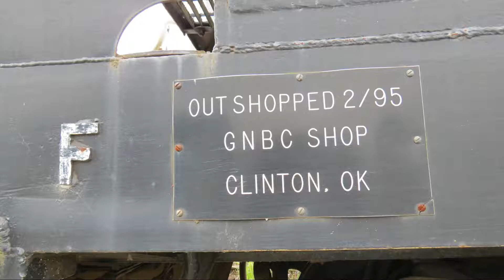Finger Lakes Railway Geneva Yard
GE B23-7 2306 was working the yard.  GE B23-7 #2309 and EMD GP38-2 #2001 were used the day before on the GC-2 local.  I believe GP-9 1701 and GP-9 #1703 are OOS.  GE B23-7 #2303 may also be OOS.  Filmed on 9-6-17.